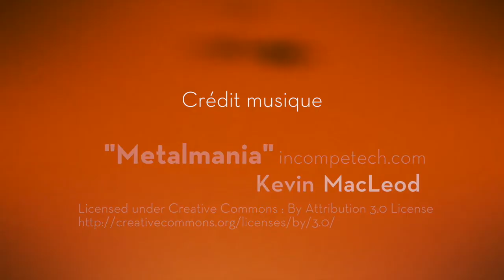MASSACRE des appareils New Tech : STOP !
Bienvenue dans cette toute nouvelle capsule de Techni.News dans laquelle je vous présente les informations essentielles pour vous informer sur les Nouvelles Technologies, gagner du temps, et mieux consommer pour préserver un peu plus notre belle planète.

Dans cette nouvelle capsule de Techni.News :

🔸 Facebook : les pages peuvent rejoindre les groupes
🔸 Facebook Dating en test en Colombie
🔸 Facebook : les pauses publicitaires sur les vidéos arrivent en France
🔸 Instagram permet maintenant l’utilisation de GIF
🔸 macOS Mojave est sorti
🔸 Office 2019 est là pour les gros volumes
🔸 Google Agenda et recherche se refont une beauté pour les 20 ans
🔸 Snapchat lance Visual Search : achetez directement sur Amazon
🔸 iPhone XS Max se vend 4 fois mieux que le XS
🔸 Coup de gueule : arrêtez de gaspiller

: vos « dons » se transforment en « crédits » !

🎓 Retrouvez la formation offerte : "Les nouvelles technologies pour tous" : en cours de construction

💻 Une partie du matériel que j’utilise et que je vous recommande :
- Appareil photo/vidéo Canon EOS 80D
- Objectif Sigma 18-300
- iPhone X 256 Go
- GoPro Hero 6
- Drone Mavic Pro Platinum
- Trépied Manfrotto BeFree Live
- Trépied Manfrotto 190X PRO
- Clavier iPad Logitech Slim Combo
A suivre 😉

👍 🥁💰🎁 SELECTION DE BONS PLANS 🎁💰 🥁👍
- Apple AirPods écouteurs sans fil
- Apple iPhone X Smartphone débloqué 4G - 256 Go
- Batterie Externe 10000mAh Charge Rapide
- Enceintes Ultimate Ears (plusieurs choix)
- LifeProof Fre Coque Étanche et Antichoc pour iPhone X Noir
- Bracelets d’activité Fitbit (plusieurs choix)
⚠️ ATTENTION, selon la date où vous cliquez, la promo est susceptible d’être terminée ⚠️